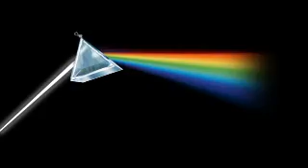First organic molecules found on an alien world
Scientists describe the discovery of organic molecules on the planet HD 189733b (Courtesy NASA/ESA/M Estacion/STScI)